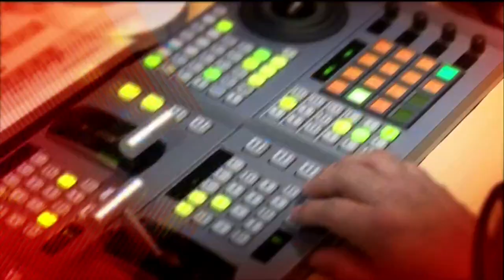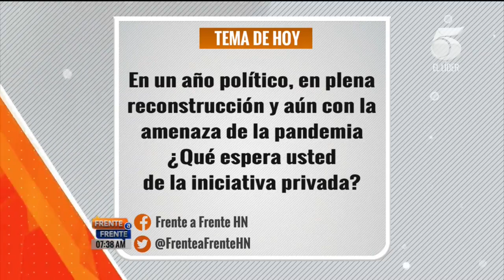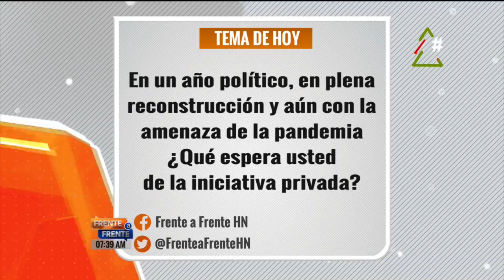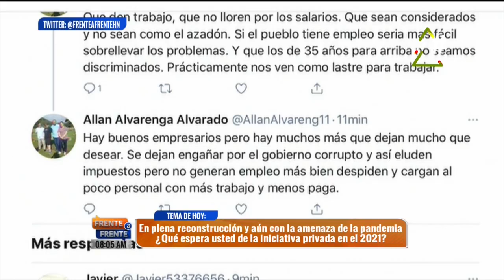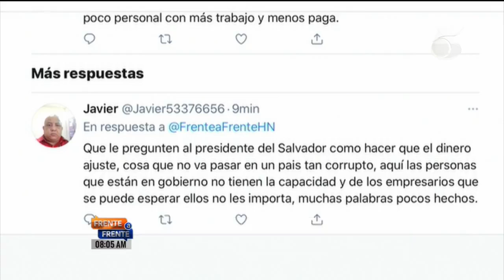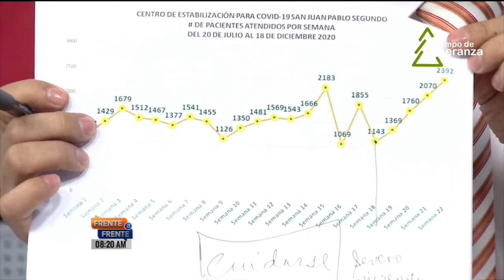Frente a frente 22 diciembre 2020